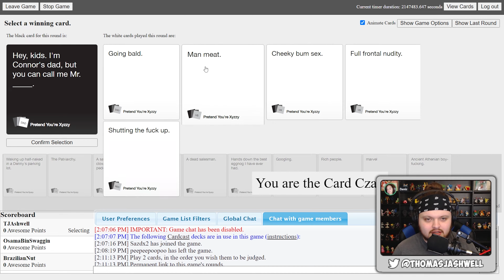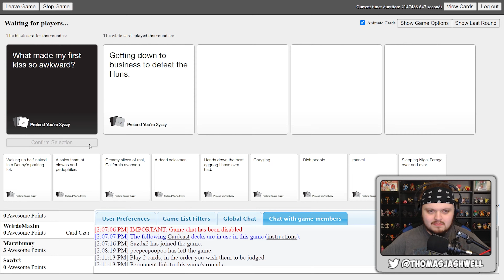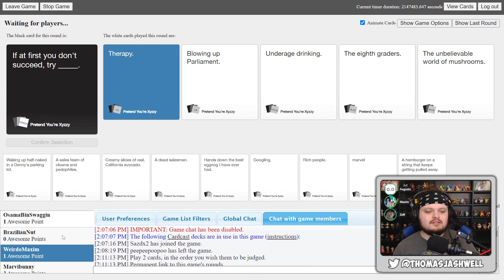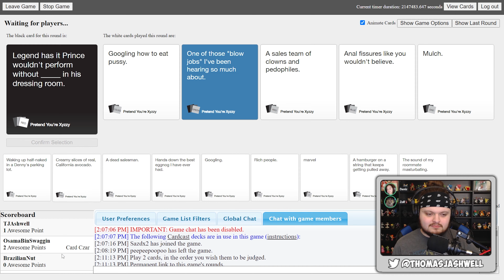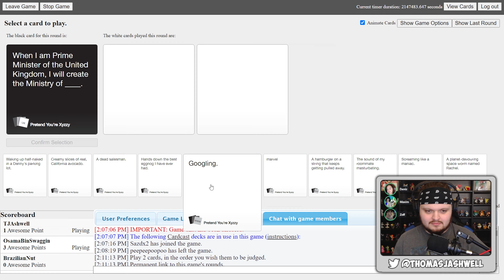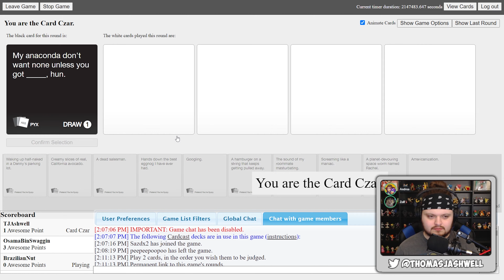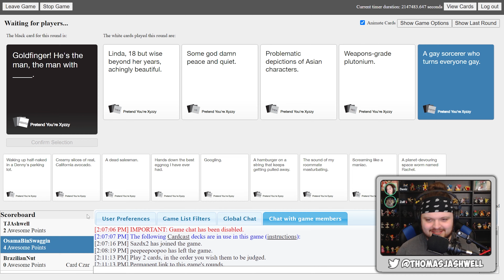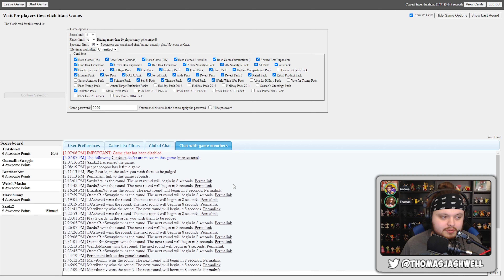Cards Against Humanity | #04 | Thomas & Pals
Spaaaaaaccccceeeeeee...